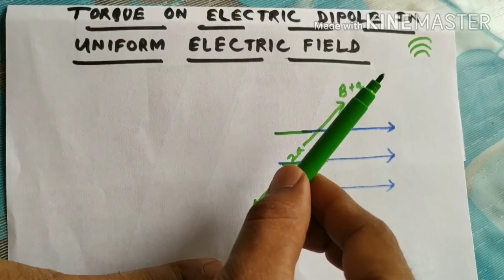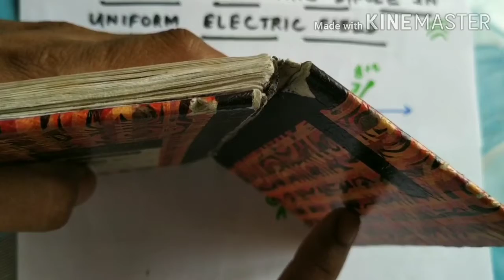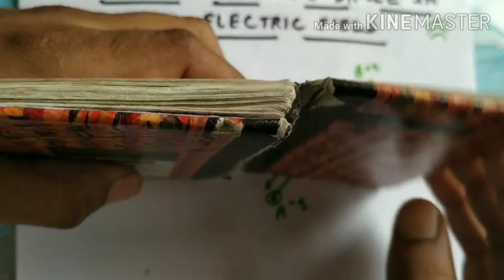CH-1#L-16 Electric charges and field Class-12 Torque on an electric dipole Pankaj Rovi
Torque on an electric dipole placed in uniform electric field.